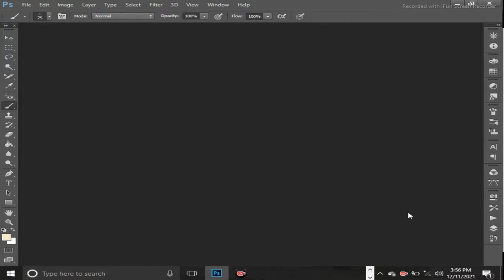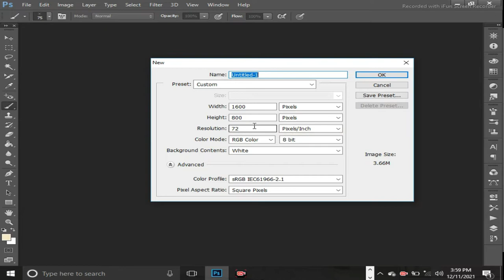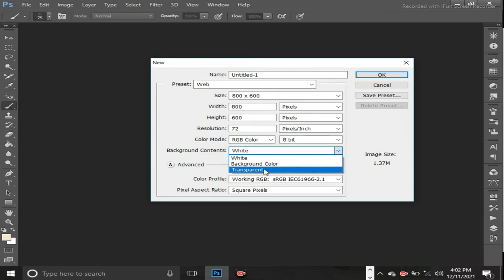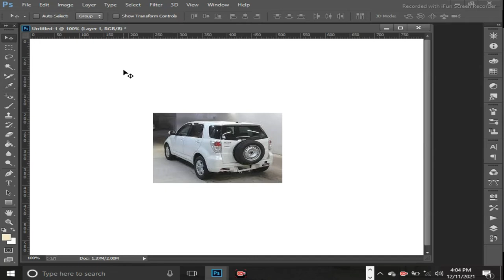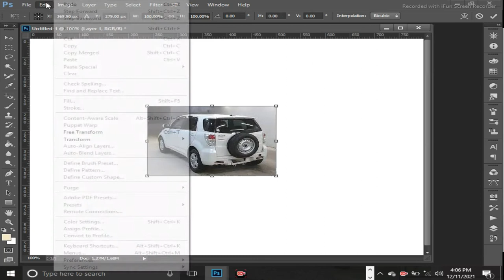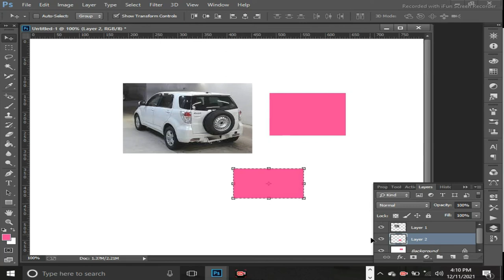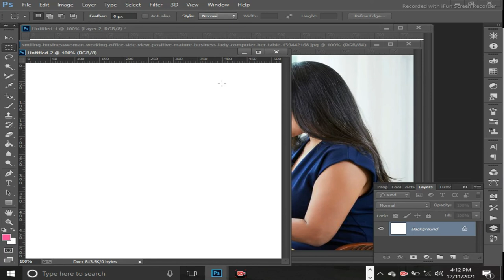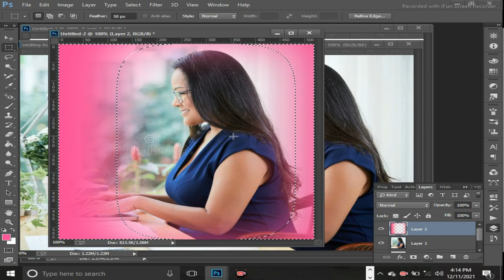Introduction of Photoshop cc 2014 Tool Bar, Layer Panel and Image Editing in Urdu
in This Video you will learn about Photoshop Page setup, Selection Tools, move tool, and introduction of layer in Urdu